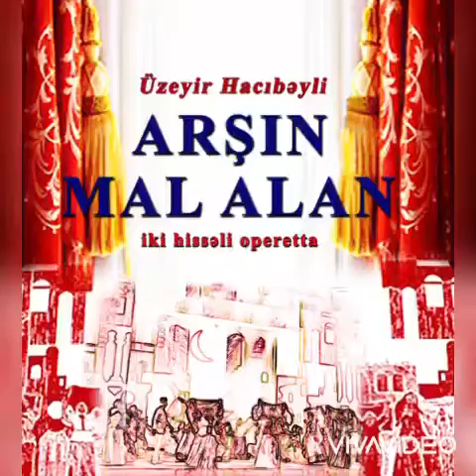Ü.Hacıbəyov "Arşın mal alan"operettasından Qızların xoru